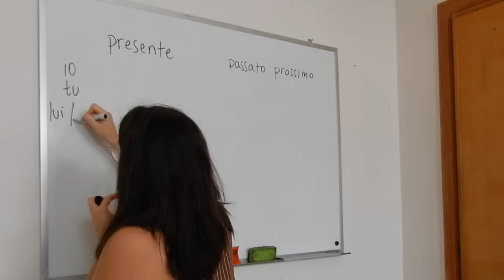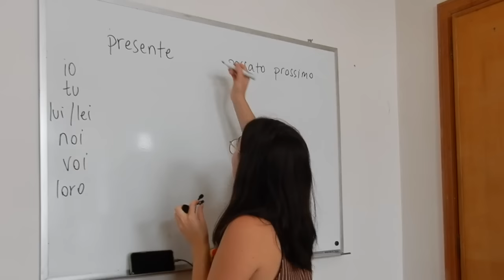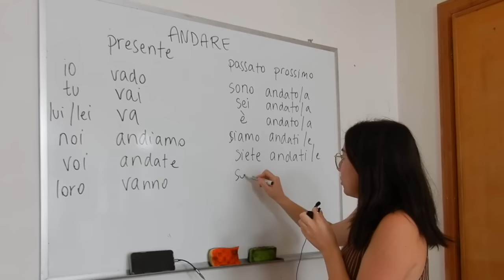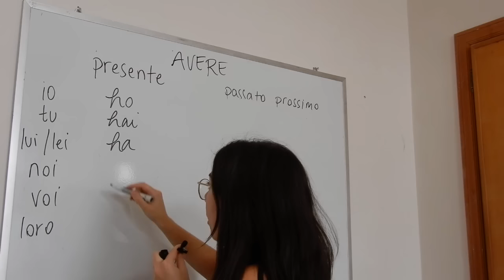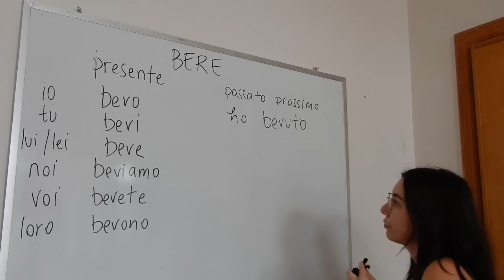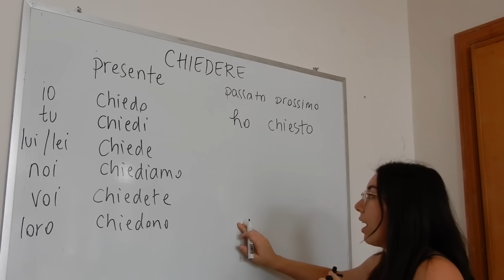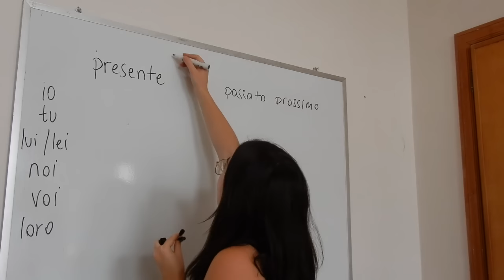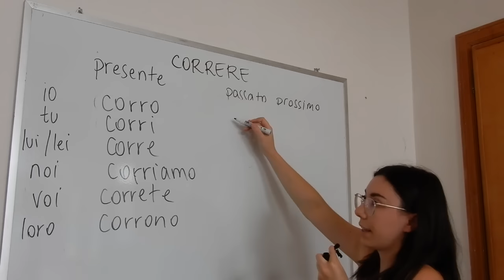23 irregular Italian verbs you need to master for basic conversation (sub)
Italian grammar lesson on most used Italian irregular verbs in daily conversation. More introductory lessons and lessons for beginners

*time-stamps*
00:00 - intro
01:00 - ANDARE (to go)
02:57 - APRIRE (to open)
03:55 - AVERE (to have)
04:40 - BERE (to drink)
05:51 - CHIEDERE (to ask)
06:59 - CHIUDERE (to close)
07:54 - CORRERE (to run)
08:48 - DARE (to give)
09:34 - DIRE (to say)
10:08 - DOVERE (to have to, must)
10:50 - ESSERE (to be)
11:51 - LEGGERE (to read)
12:30 - METTERE (to put)
13:09 - NASCERE (to be born)
14:00 - POTERE (can)
14:30 - PRENDERE (to take)
15:05 - RISPONDERE (to answer)
16:02 - SCEGLIERE (to choose)
16:37 - STARE (to stay)
17:06 - USCIRE (to go out)
17:44 - VENIRE (to come)
18:21 - VOLERE (to want)